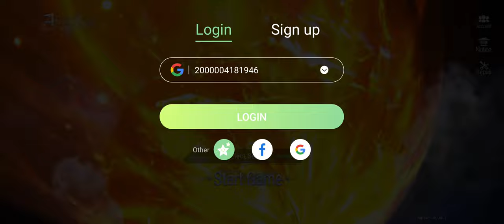Ancient Seal: The Exorcist Gameplay 19 Walkthrough | No Commentary | NoCopyRight (2024)